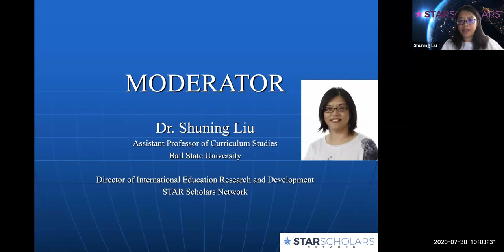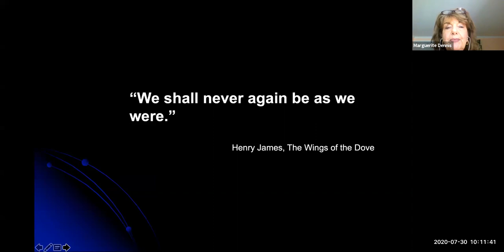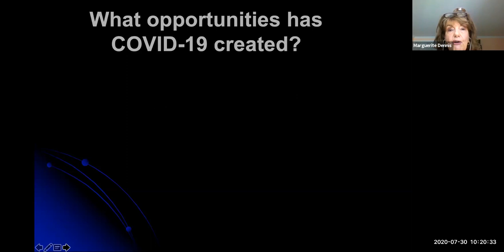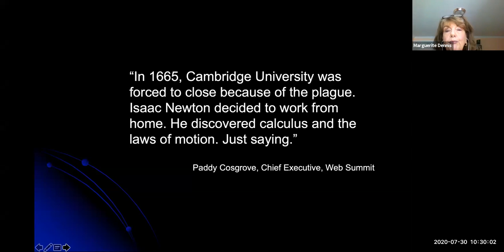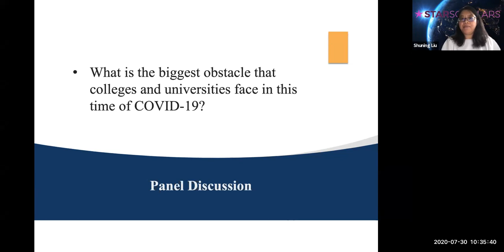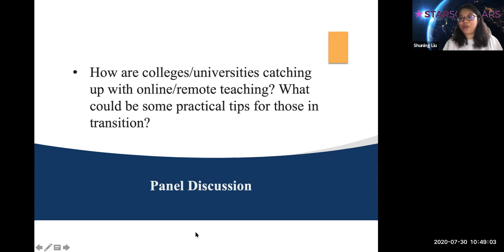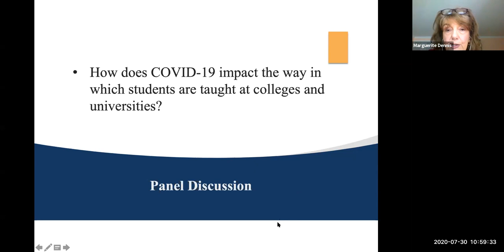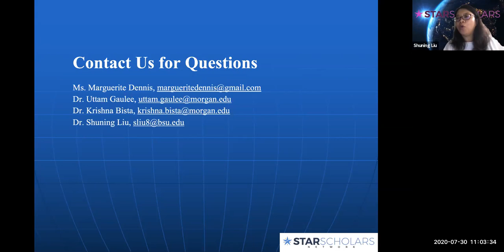Teaching and Learning During COVID-19 Pandemic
This session is a part of the STAR Scholars Network webinar series.